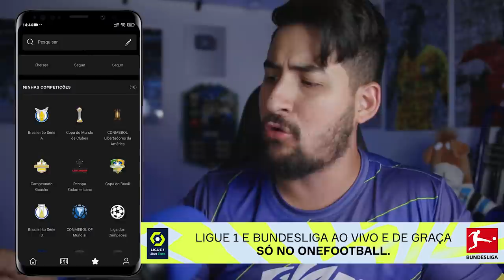BORRÉ, O JOGADOR que o GRÊMIO PRECISA! CONHEÇA ELE, SKILLS e GOLS!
Conheça e veja os lances de RAFAEL SANTOS BORRÉ, jogador do River Plate que é pretendido pelo GRÊMIO!